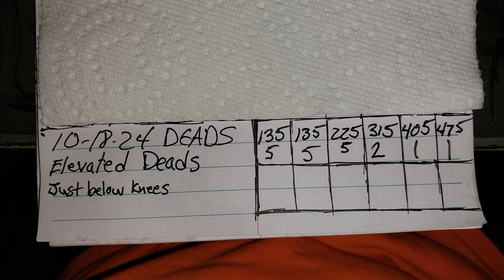Lazy DeadLift Day zzzz 10 18 24